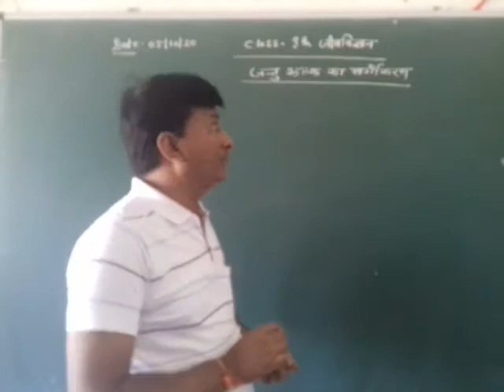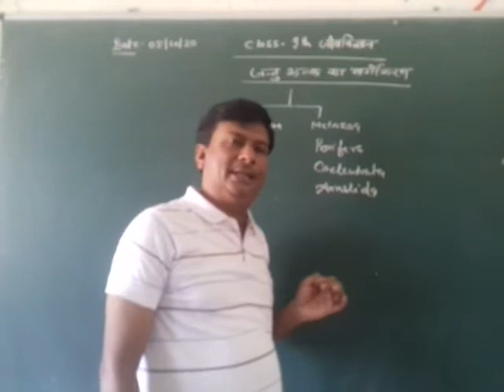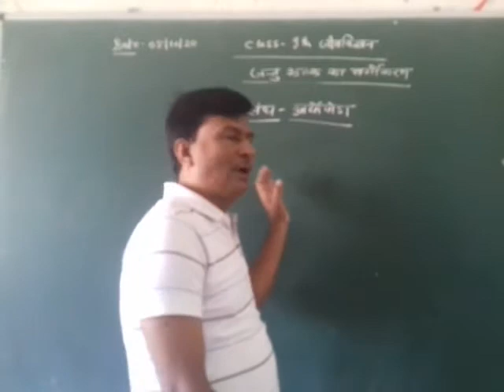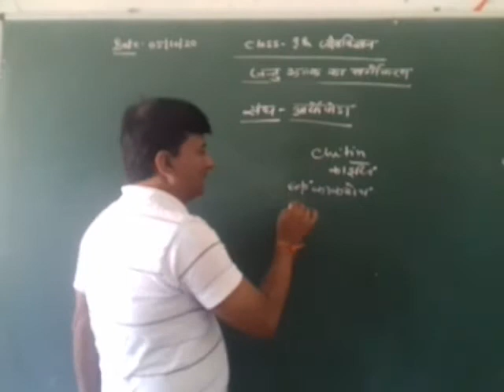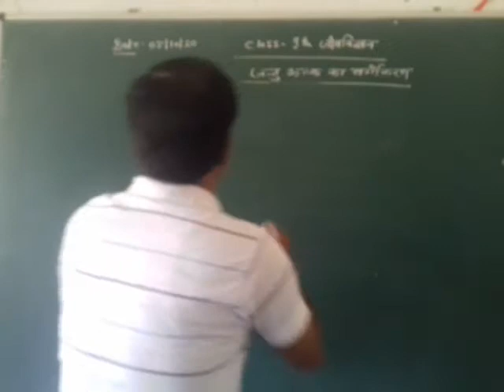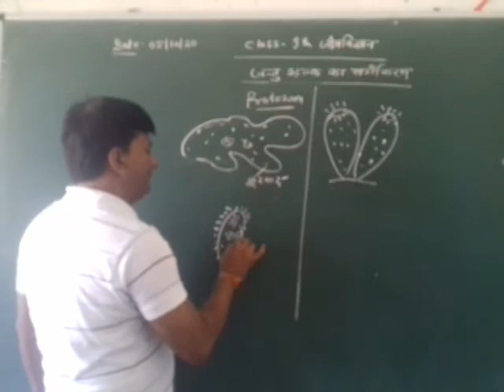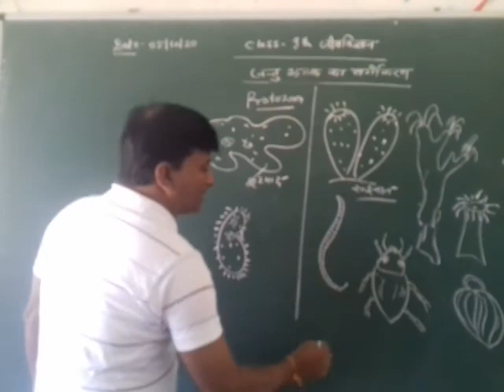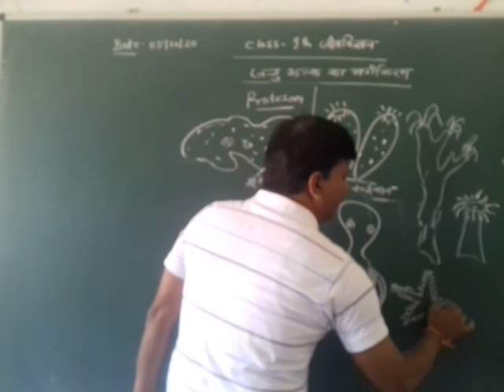[05/10/2020] class 9 science